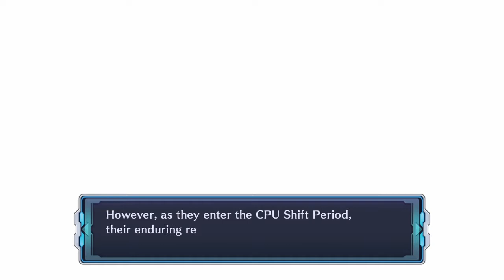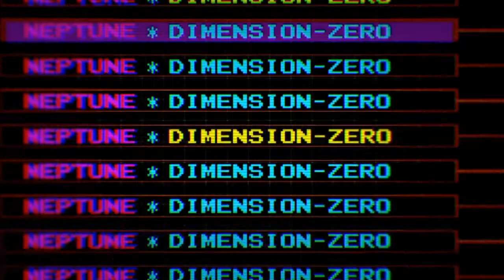Megadimension Neptunia VII pt.1